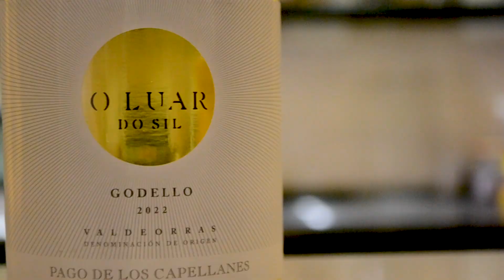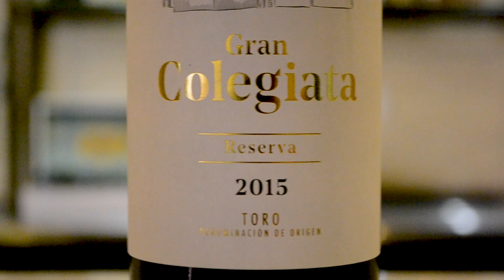Cata de los vinos Gran Colegiata y O Luar Do Sil - Vinos del mes de Julio (Membresía Vintage)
Este mes dos vinos que los transportarán al viejo mundo. Descubre todo sobre estos grandes ejemplar aquí.

Recibe este y más vinos en la puerta de tu casa uniéndote al club